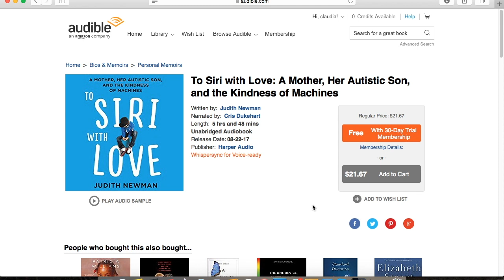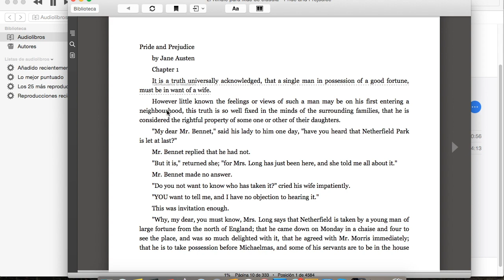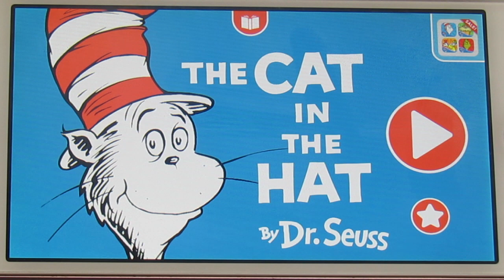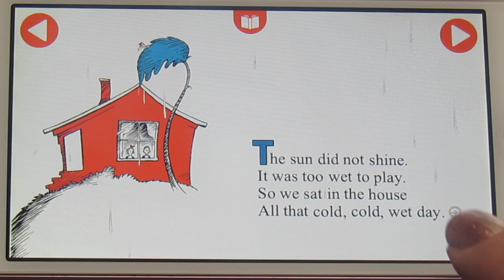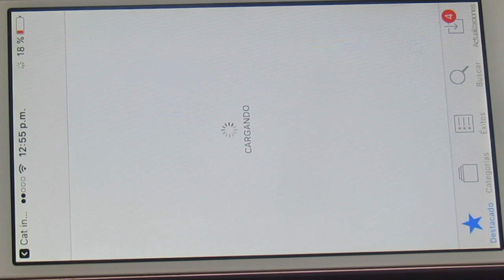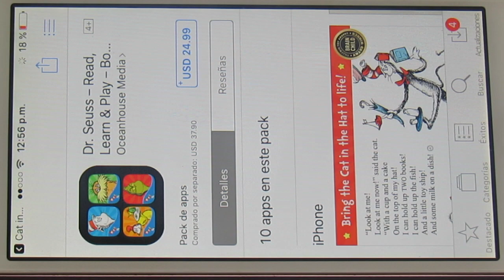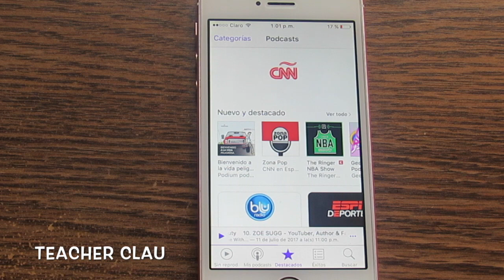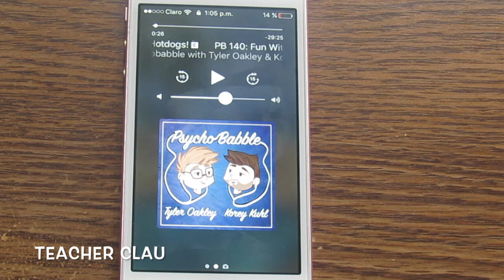Aprende en Inglés Apps para practicar pronunciación.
El dia de hoy te traigo 3 apps para practicar pronunciación.